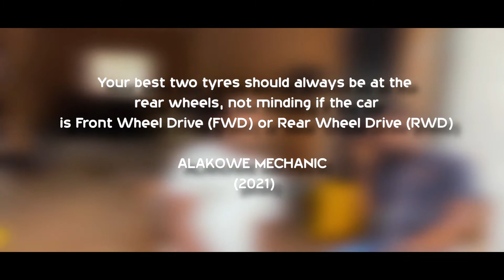Why You Should Put Your Newest Tyres Here..